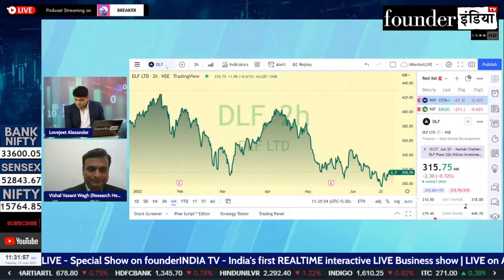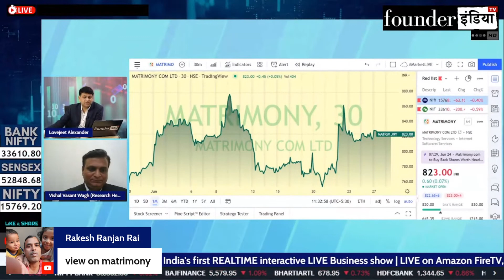MATRIMONY.COM Ltd. के शेयर में क्या करें? Expert Opinion by Vishal Wagh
Analysis of: MATRIMONY.COM Ltd.

Shows on StockMarket, equity, trading, investment, commodity, personalfinance, tax, cryptocurrency, blockchain, reviews, MATRIMONY.COM marketanalysis, startups, policyreviews, nifty sensex, and much more.